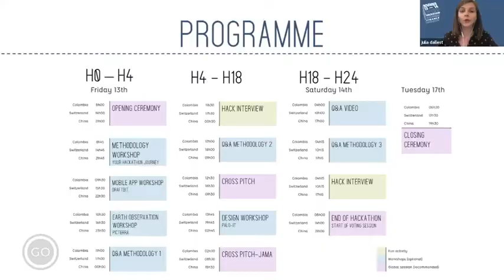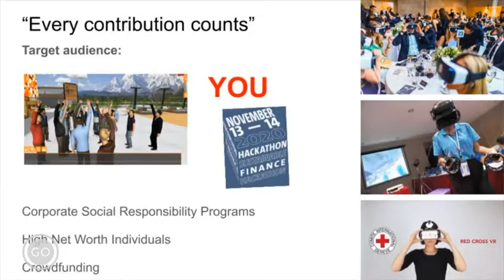Le hackathon international au service de la Finance Durable - reportage Léman Bleu